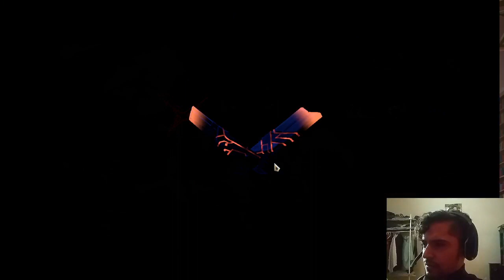¡PAPITO MI REY VIEGO se siente MEJOR QUE NUNCA! | Legends Of Runeterra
Viego Thresh: CECACAYCBEBACBJIGQBQCAQMEQ4QGBAFGU3DOBABAECTCAICAICQCAYCAUBACARFGEBQCAIFDEAQGAQUAECAEBY
Swain Timin: CQCACAIEBABACAZOG4BQEAYBA4EQKBIKDIYULJQBV4AQEAIDAMGQEBIKAGCACAIBAUFKIAI
Draven Sion: CECACAIDCQAQIBAQAMCQGAIJBUCACBBGE4WTIBIBAEBS4AIBAQAQCAQDBEAQGBASAECQGBADAEAQGMYBAMBQ6AIEAQBQ

También puedes disfrutar de cada video en formato de audio en mi perfil de Spotify: